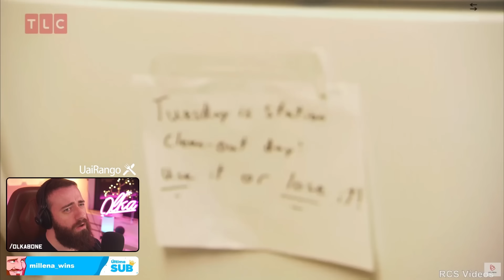pai quer economizar e faz festa de aniversário para filha em um clube inusitado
Muquiranas (Parte 10)